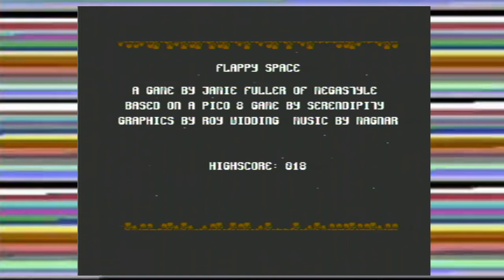Play: Craptastic 2020 Flappy Space by Jamie Fuller of Megastyle C64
I play Flappy Space, a Craptastic 2020 submission by Jamie Fuller.